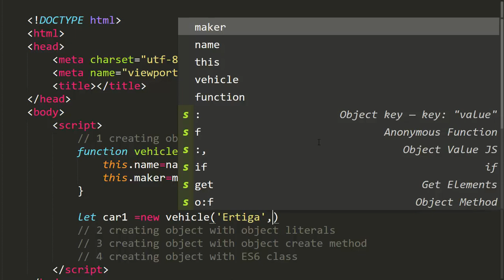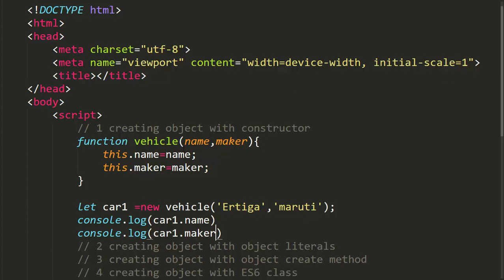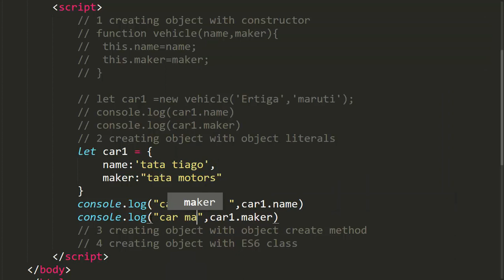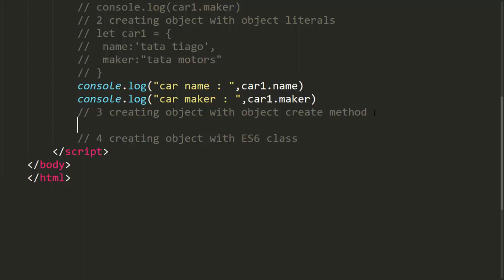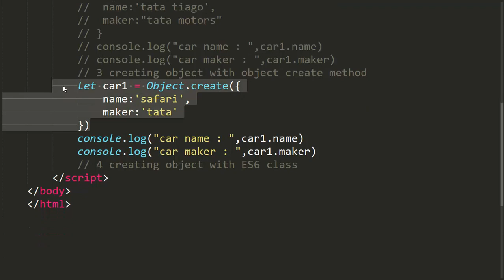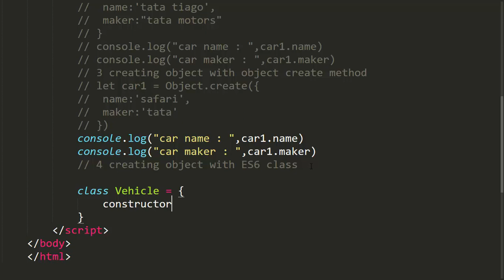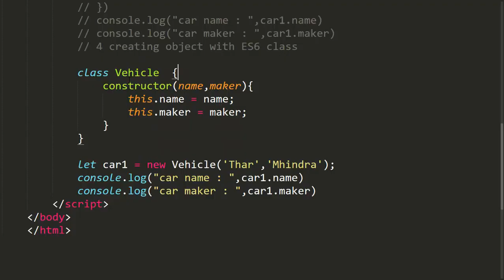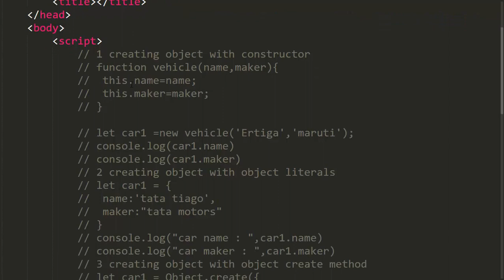How many ways to create the objects in javascript. in Hindu / Urdu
JSX and JavaScript interview questions

let's learn about how many ways to create the objects in javascript.

Your queries-
4 way to create js objects in Hindu / Urdu
How to create an object using the new keyword
How to create an object with a constructor
How to create an object  using object literals
How to create an object with Object.create() method